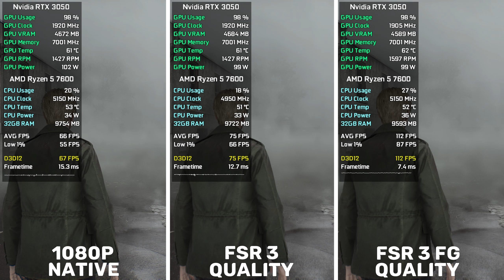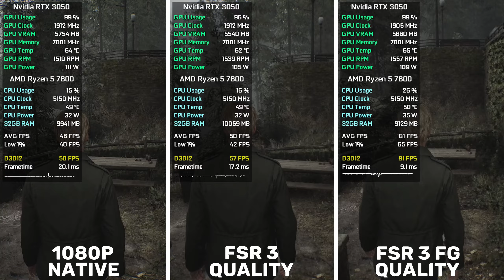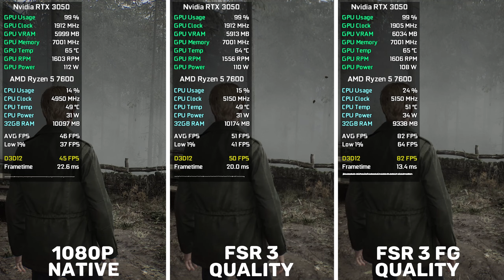Silent Hill 2 - Native vs FSR 3 vs FSR 3 Frame Generation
1.To enable FSR 3 Frame Generation you need edit Engine.ini file and game must run in DX12.
2.Go to C:\Users\YOUR_USERNAME_HERE\AppData\Local\SilentHill2\Saved\Config\Windows
3. Open Engine.ini file and add this to the end
[SystemSettings]
r.FidelityFX.FI.Enabled=1

4. Save and AMD FSR 3 FG is enabled now. You can start the game now and set FSR 3 to quality or Balanced.

My Hardware:

Graphics Card: Nvidia RTX 3050 8GB GDDR6 Palit
Processor: AMD Ryzen 5 7600
RAM: 2x16GB DDR5 6000 MHz
SSD: 2x240 GB
HDD: 2x1TB
M.2: 1TB Kingston NV2 NVMe M.2 2280
OS: Windows 10
Mainboard: Asus TUF B650-Plus